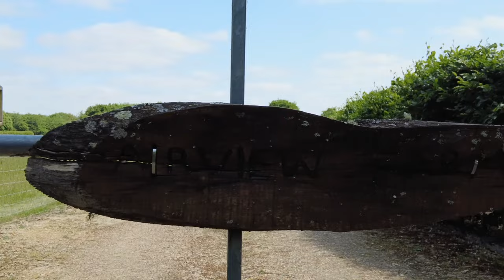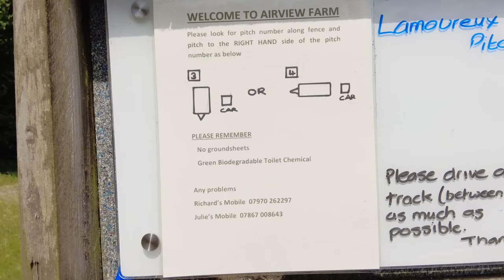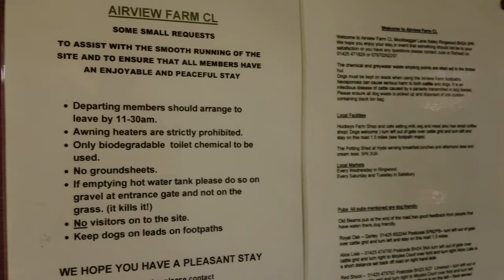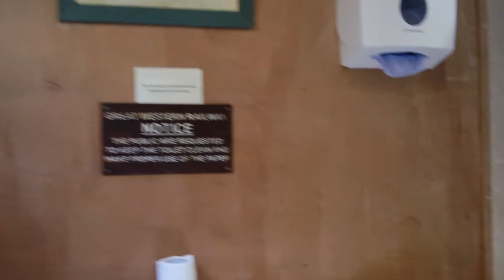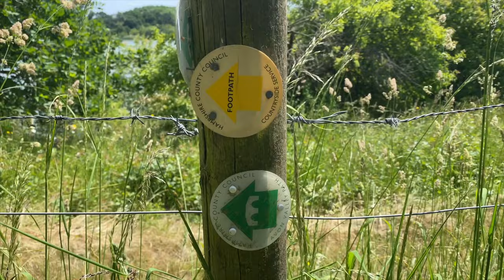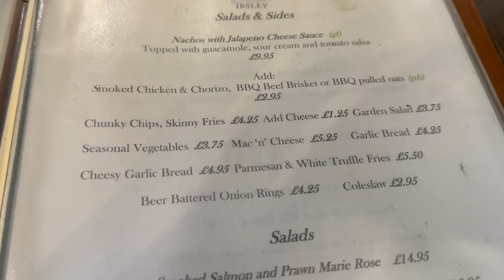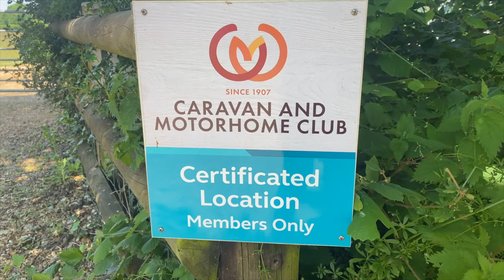Airview Farm Adult only campsite in the Newforest, Nature Walk and Pub Grub!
Airview Farm is a fantastic Adults only CL campsite close to Ringwood in the New Forest, come and check it out with me and go for a walk to a fab pub with lovely grub!
About..
Richard and Julie have lived at Airview Farm for more than 30 years and welcome all Caravan Club visitors looking to enjoy this marvellous part of the New Forest. If you need help or advice at any time they are happy to assist because they are caravaners themselves too...

First open in August 2013
Caravans and motorhomes (up to 3.5 tonnes) welcome
0.5 acre of level lawned field within an 8 acre field of grass pasture
Located on our New Forest small holding
Adults only
Pets welcome
Very easy to find from major routes
Excellent access with your caravan
Lots of walking direct from the site, both on the New Forest and around adjacent nature reserve lakes including the well known Blashford Lakes, ideal for those interested in bird watching and wildlife.

Advance booking essential.

top notch, try the ribs!